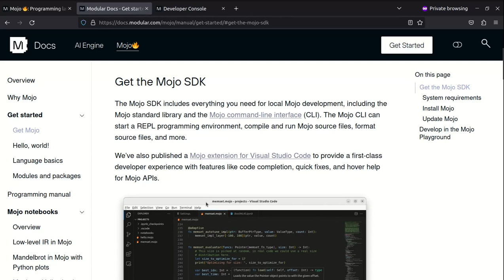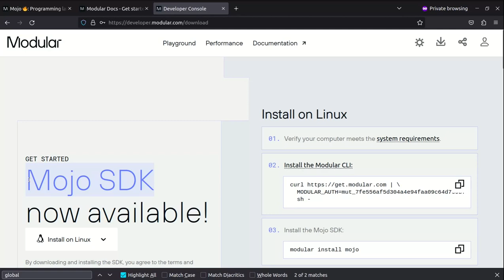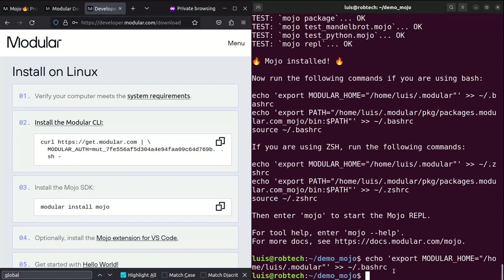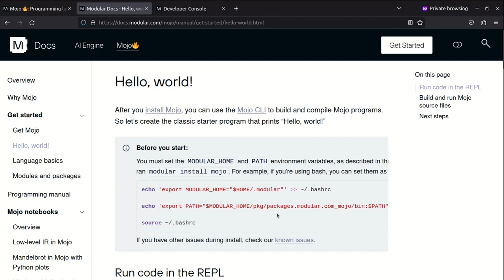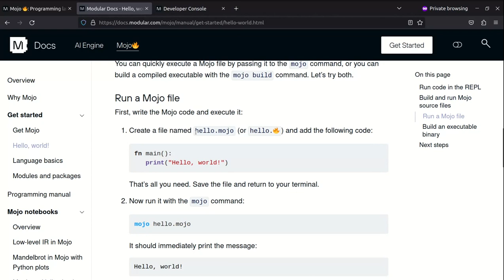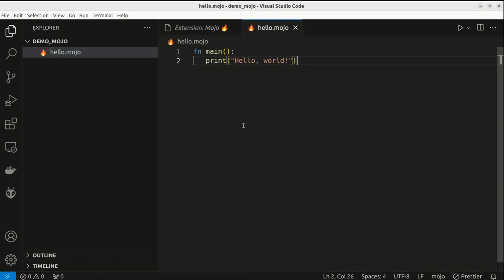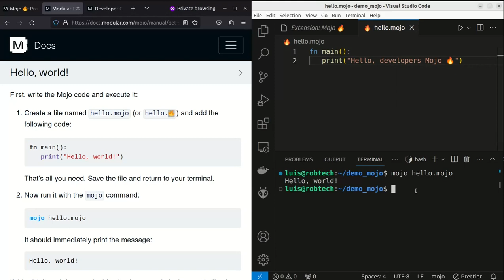Mojo 🔥 — The programming language for all AI developers | Ubuntu 22.04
Mojo 🔥 — The programming language for all AI developers |
Ubuntu 22.04

ROS 2 - Una Guía Rápida y Práctica
Robot Operating System2